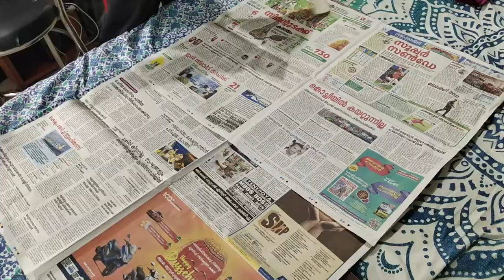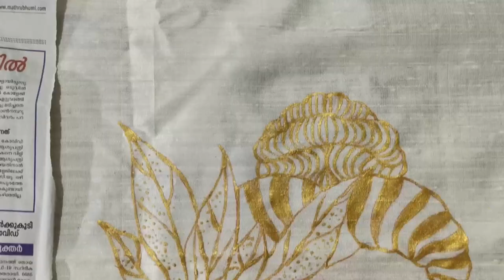wedding dress design |kerala wedding | paitning | fabric painting| easy drawing | indian wedding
wedding dress men fabric painting , easy drawing , kerala style,indian

Paint used : fevicril  golden fabric paint